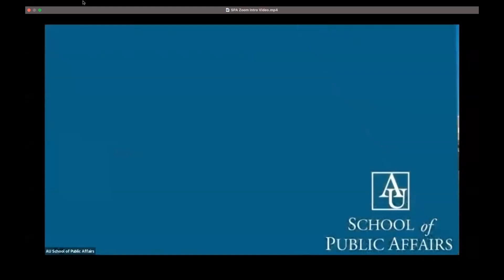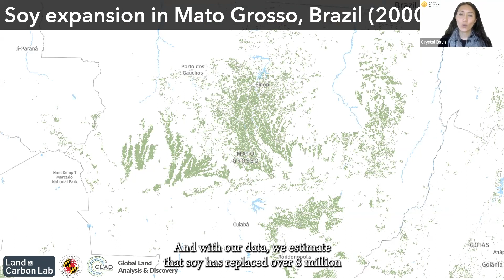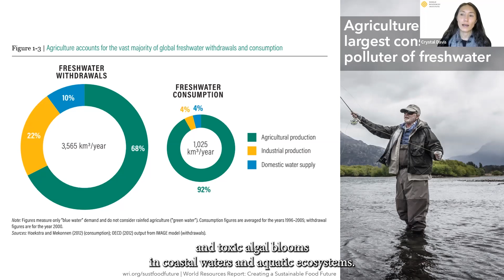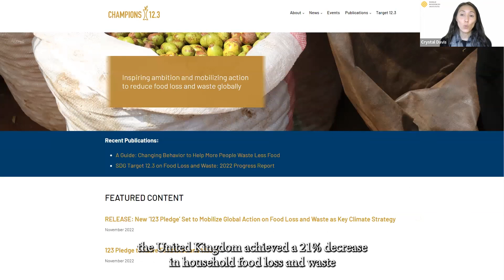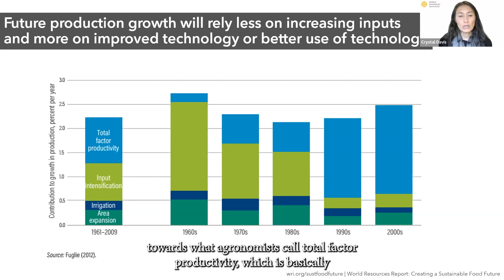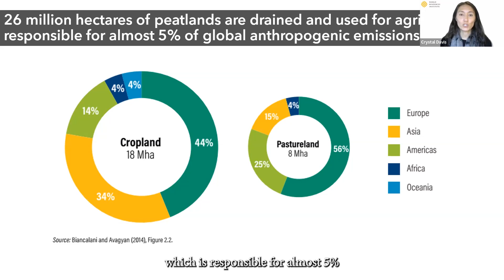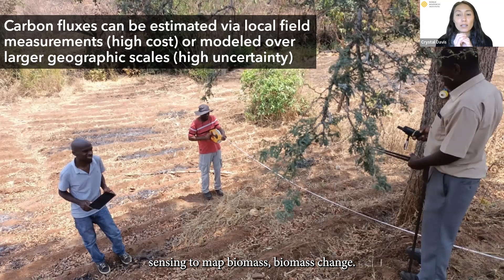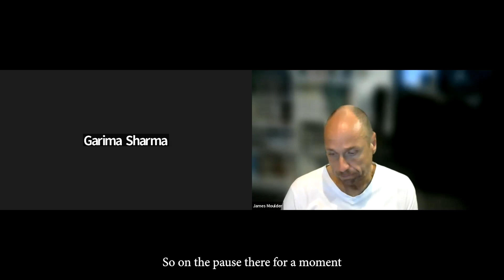A Sectoral Approach to Climate Mitigation: Land Use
Perhaps the most stressed of the sectors discussed, land use involves worldwide issues of food security, population growth, carrying capacity, biodiversity, and the livelihood of many, especially disadvantaged rural dwellers and mitigation. Can these issues be disentangled, and how does addressing mitigation impact these other areas?

Speaker: Crystal Davis, Director of Land & Carbon Lab, World Resources Institute
Discussant: James Moulder, Co-founder of Tasman Environmental Markets
Moderator: Garima Sharma, Kogod School of Business, American University